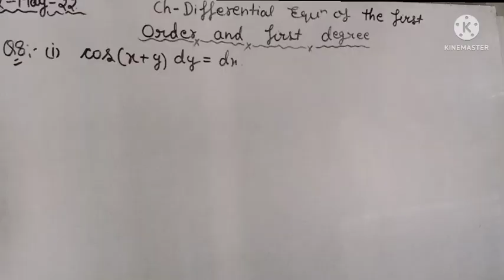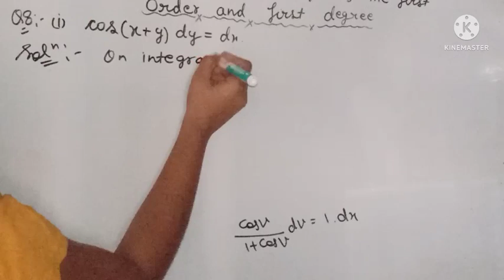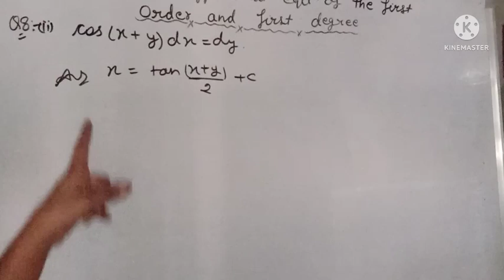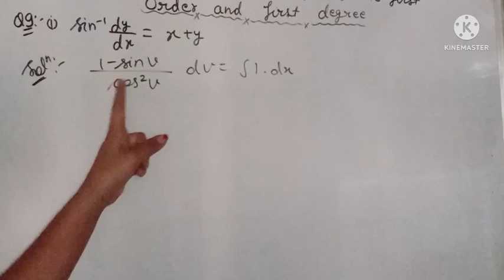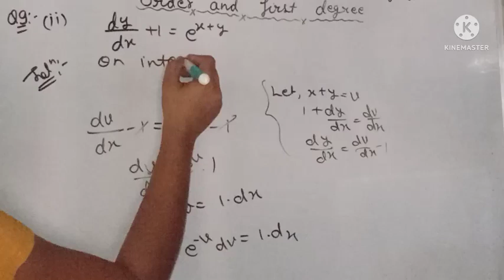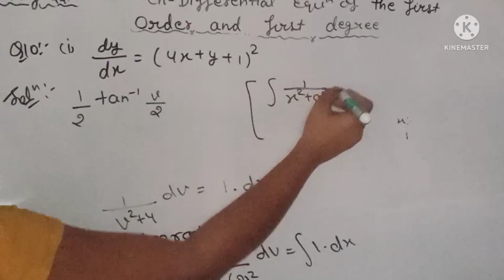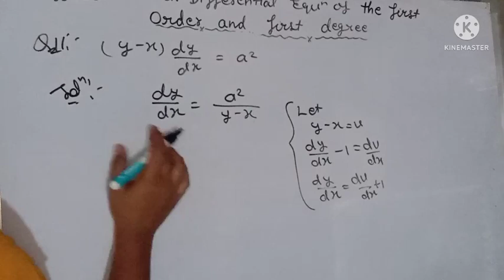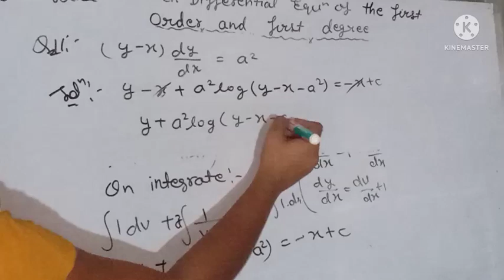B.Sc 2nd semester Maths || Ch-Differential equations of first order and first degree || L-4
Dear students, is video m hm b.sc 2nd semester Maths ki 1st book matrices and Differential equations k Ch- Differential equations of first order and first degree ko pdhenge...I hope apko video pasand aay..